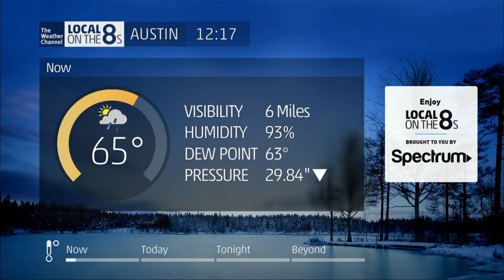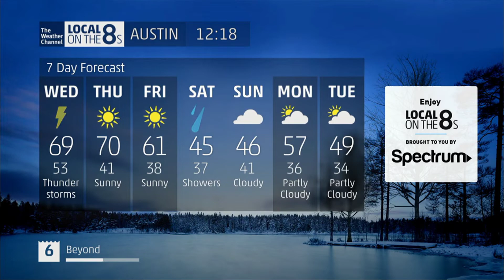Local on the 8s | 12/26/18 12:18PM CST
Another Local on the 8s forecast video.